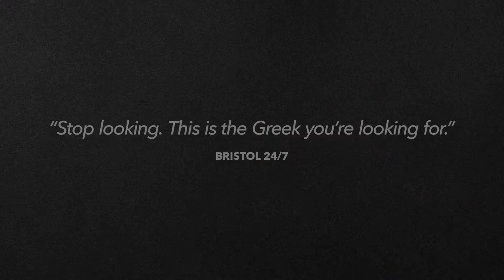Medea Trailer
Performed by an all-female cast and using the cathartic power of song and the visceral power of movement, this retelling attempts to reclaim Medea as a powerful female character who fought against injustice, at all costs.

Medea
Until 27 May
Theatre
7.30pm, 2.30pm (Sat mats)
£30-£9.50 (plus booking fee)

Writer Euripides
Translation Robin Robertson
Writer, Modern Story Chino Odimba
Director George Mann*
Designer Shizuka Hariu
Co-composer & Sound Designer Jon Nicholls
Lighting Designer Katharine Williams

Cast
Michelle Fox, Akiya Henry, Eleanor Jackson, Kezrena James, Stephanie Levi John, Jessica Temple.

Credit: Icon Films.